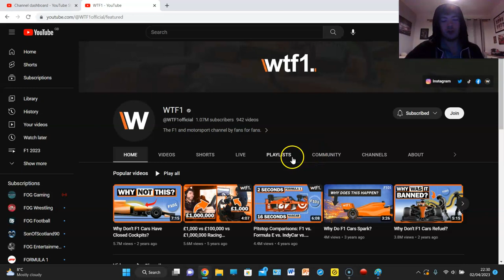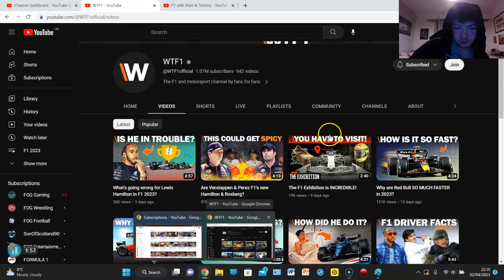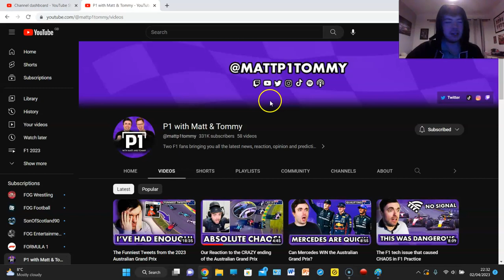WTF1 GIVE UP AND USE OTHER YOUTUBERS...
WTF1 LOOKS ELSEWHERE FOR VIEWS...